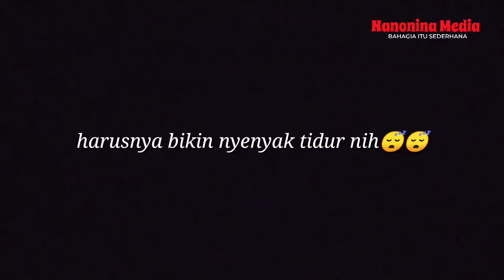Hujan Dini Hari 10 juli 2021